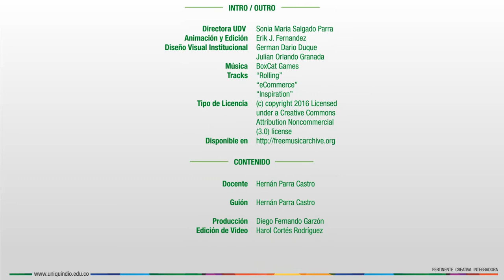Mercadotecnia - Presentación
Presentación - Mercadotecnia